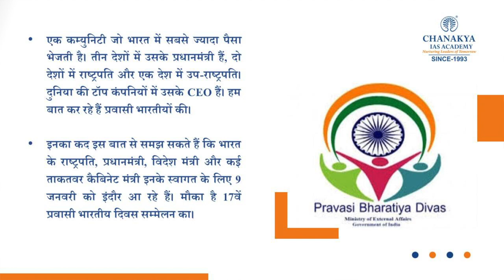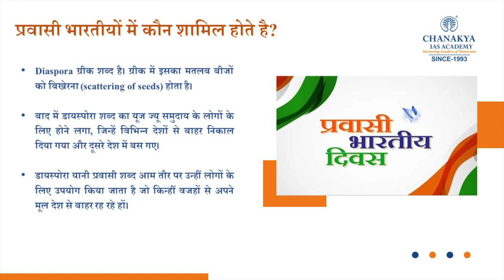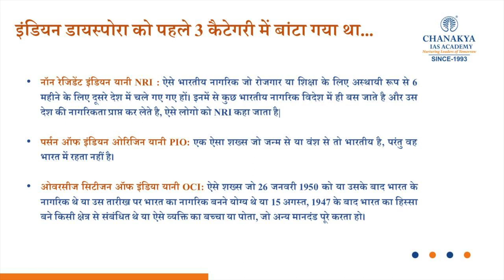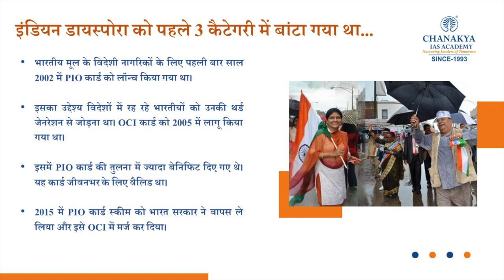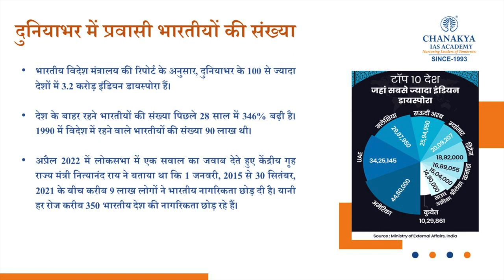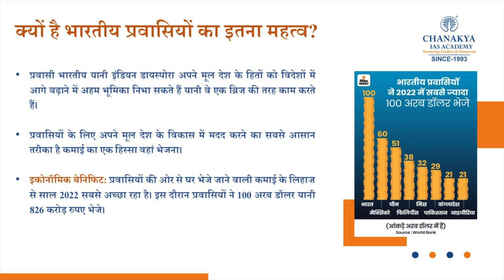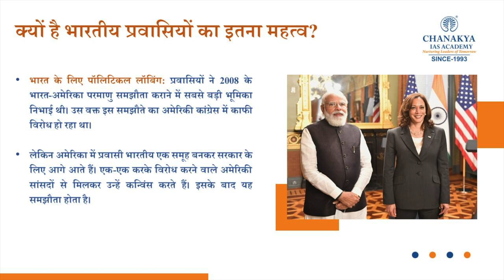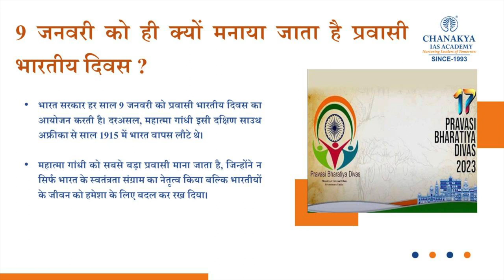Indian Diaspora & Pravasi Bharatiya Samman Awards At Convention Pravasi Bharatiya Diwas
Pravasi Bharatiya Divas Samman Awards At Convention Pravasi Bharatiya Diwas. Indian Diaspora is a generic term used for addressing people who have migrated from the territories that are currently within the borders of the Republic of India. It constitutes NRIs (Non-resident Indians) and PIOs (Persons of Indian origins). The Indian Diaspora is estimated to be over 30 million.